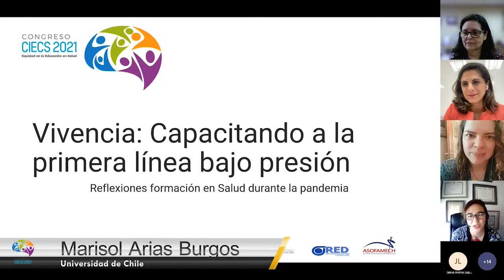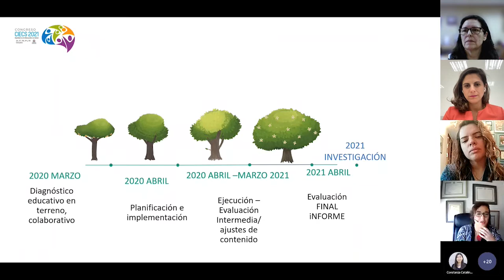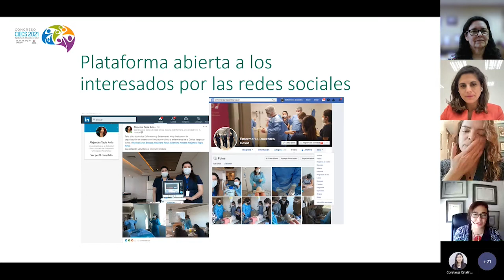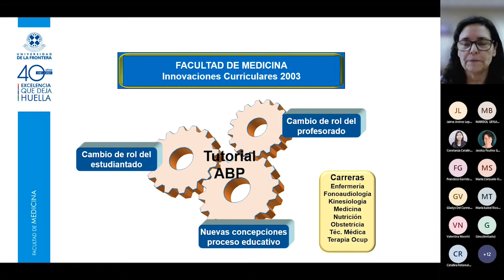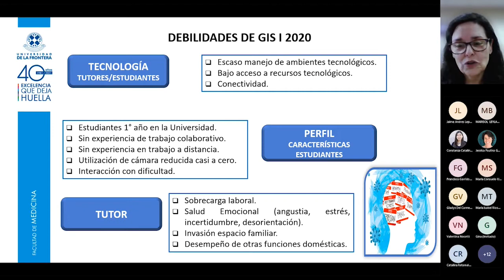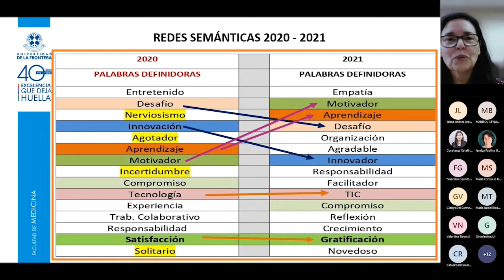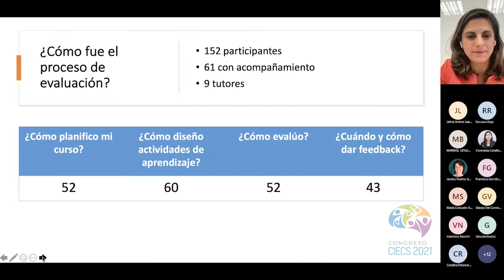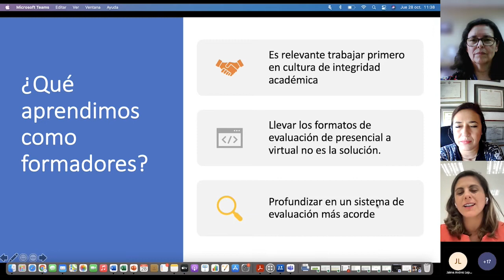Congreso CIECS 2021 Simposio Reflexiones formación en Salud durante la pandemia